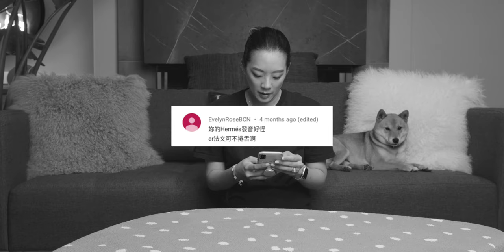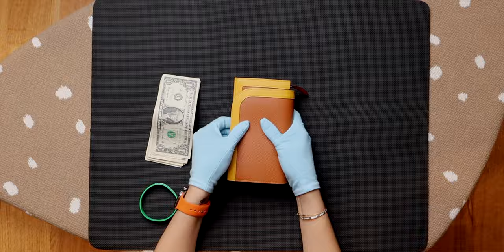不一樣的開箱｜Hermès Camail long wallet 愛馬仕長夾 皮夾大解析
今天老師開箱的手法有點不同，想玩一玩不同的開箱方式，如果有任何問題，都可以在下面留言詢問我！謝謝你們。

Jun Jun 和Chi Chi 開了一個新的頻道是關於我們旅行，生活上的點點滴滴的。有興趣的朋友們也可以去訂閱唷！